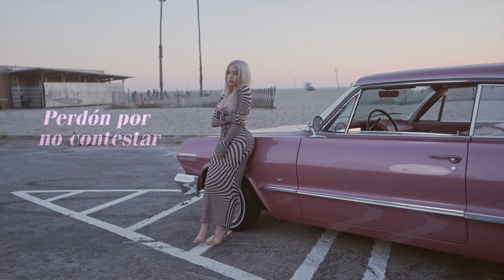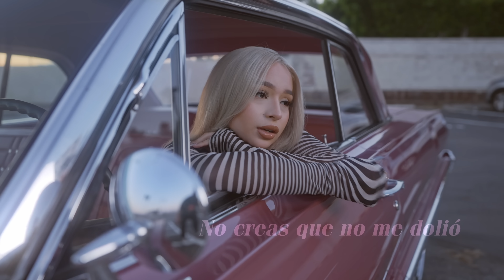Natalie Lopez - Nada Quedo [Lyric Video]